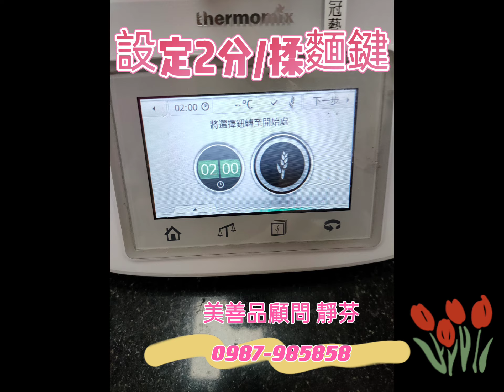美善品-葡萄乾起司饅頭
美善品揉麵糰就是快又好吃,
跟著雲端食譜你也可以做出各種好吃饅頭哦!